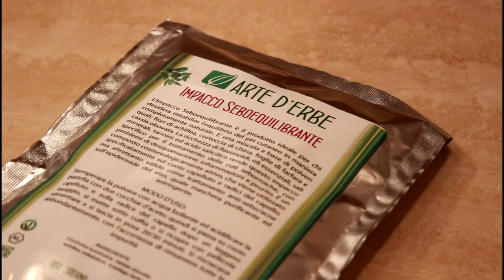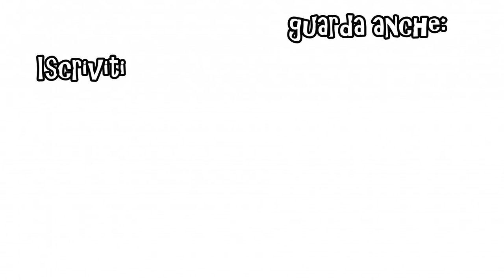HAIR CARE ROUTINE consigli sui CAPELLI GRASSI | Le Ricette di Jennifer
La mia HAIR CARE ROUTINE aggiornata e qualche consiglio sui CAPELLI GRASSI,come curarli e come prendersene cura!

❤Impacco seboequilibrante ARTE D'ERBE:
L’Impacco Seboequilibrante è una miscela a base di polveri d’erbe quali: Achillea, China, Farfara e Cassia obovata (Henné neutro).
INCI: Cinchona Succirubra, Cassia Obovata, Achillea Millefolium, Tussilago Farfara.
acquistabile su : S'agapò benessere